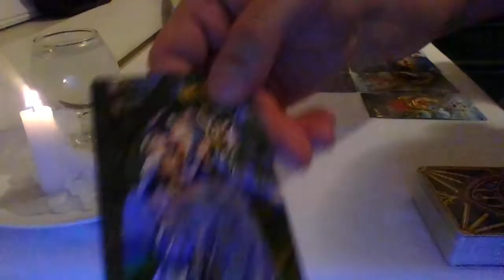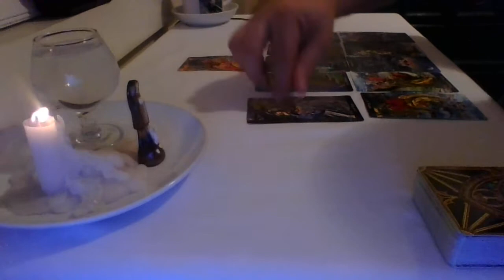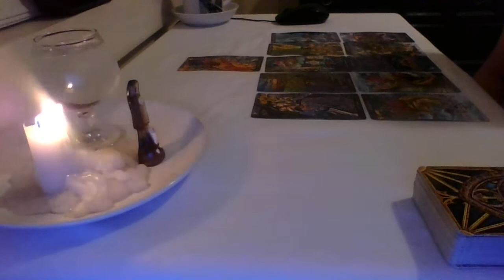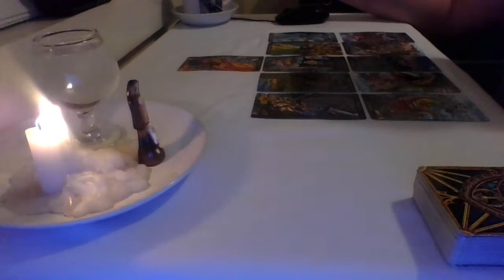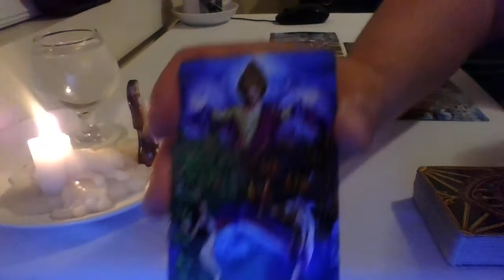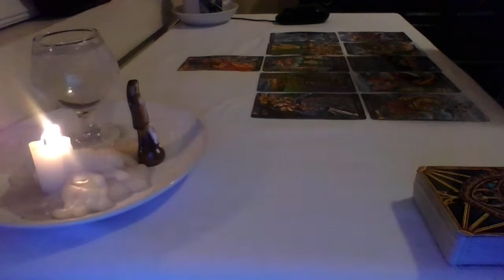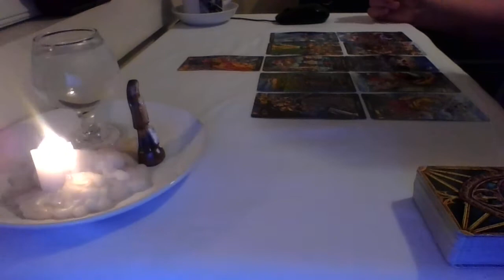Ooh Scorpio, me love you long time!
Scorpio this is your read for the last week of April 2020 beginning on Sunday 26th to the 30th.